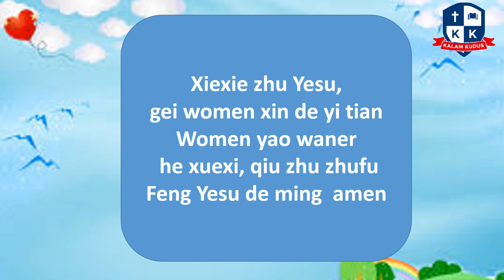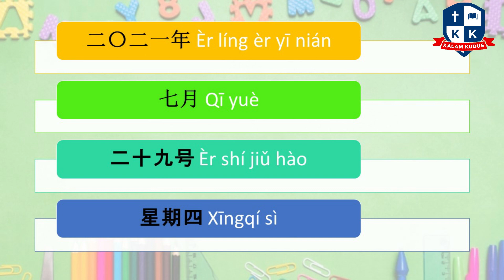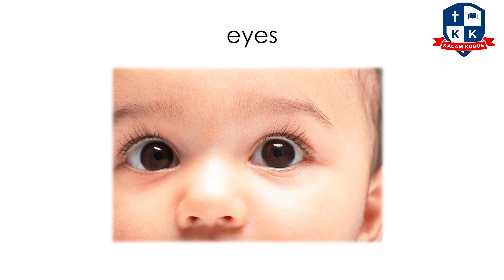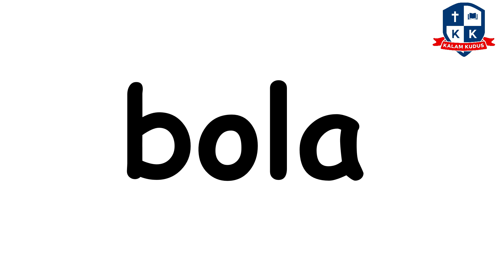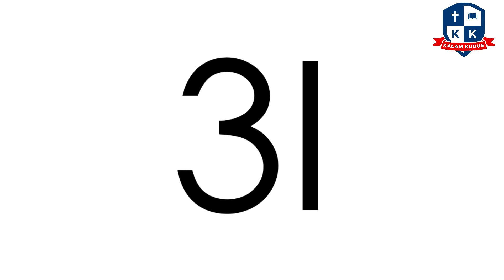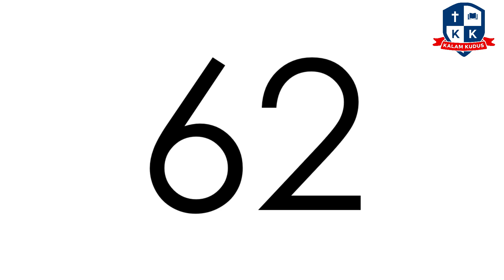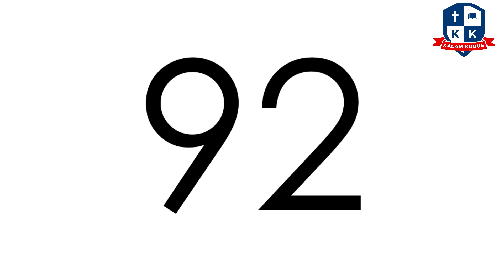Circle Time (Kamis, 29 Juli 2021) ~ KB/TK Kristen Kalam Kudus Yogyakarta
KB/TK Kristen Kalam Kudus Yogyakarta
Circle Time "I am Special"
29 juli 2021

Talent:
Ms. Ayu
Ms. Kris

Rhymes :
- Clap Clap hands